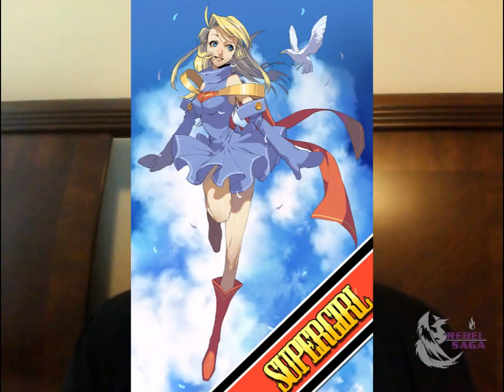cosplay competition 2014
Red She Hulk by Wellinton Alves, Carlo Pagulayan, and Val Staples

As you know, we here at Rebel Saga interview artists, cosplayers, and live-action stars. I have had many fans ask me about cosplaying for interviews, but I want to make it interesting. That is where you, the fans, come into the picture. I have decided to select eleven designs by various artists and allow you guys to vote for which one I should make and wear at Comicpalooza 2015. But that is not all. You guys choose the design, and I am going to modify my sustenance and exercise programs to match your choice. So, if you guys choose Arkenstar's Mera design, I am going to swim for two hours a day and consume a diet that consists of oceanic type foods, i.e. fish, shrimp, and kale. If you guys choose Valstaples Red She Hulk design, I am going to bulk up and eat tons of protein. Basically, you guys get to pick my lifestyle for 239 days.

Here's the deal. Voting starts now. Not only do you get to vote every day, once a day, but also you get to pick as many designs as you like. Voting ends Friday, September 26th at 11:59 pm Central Time, and I will announce the winner shortly thereafter.